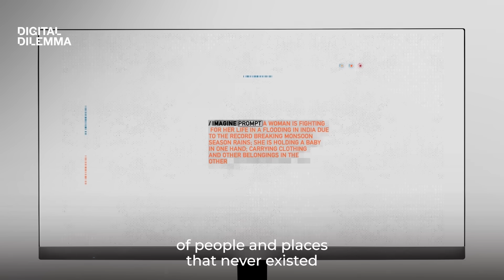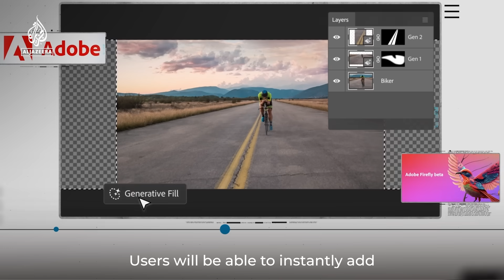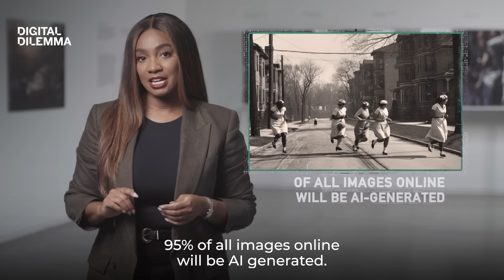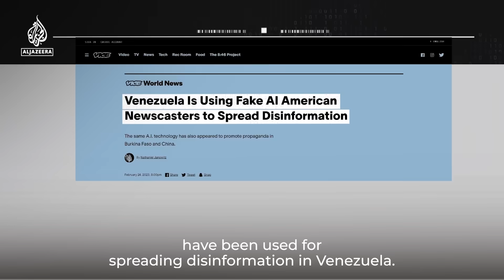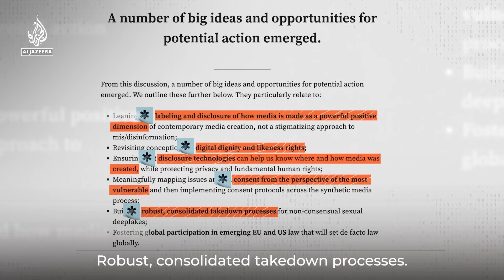AI visuals flood the Internet, can we tell real from fake? | Digital Dilemma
AI can create photorealistic content in seconds about people, places and events that never existed. And it is becoming more equipped and better trained each day. We spoke with Ely Greenfield, Adobe’s Chief Technology Officer for Digital Media, about the new AI powered tools available for the creators. Boris Eldagsen told us why, as a photomedia artist, he is excited about AI but also worried about how easily misinformation can spread online. Photography professor Fred Ritchin questions what it will mean for democracy when the Internet will be inundated by fake images of current and historical events that never happened. Finally, we spoke with Ilke Demir, Intel Labs’ senior staff research scientist, about the urgent need of digital tools to catch fake videos since they are becoming nearly undetectable to the human eye.